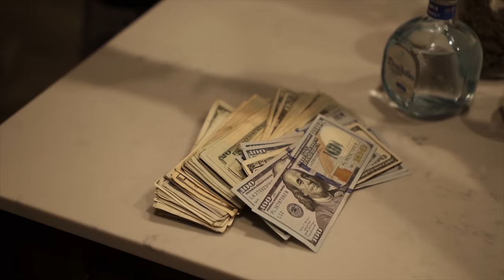Swisha C - Miserable | Dir.